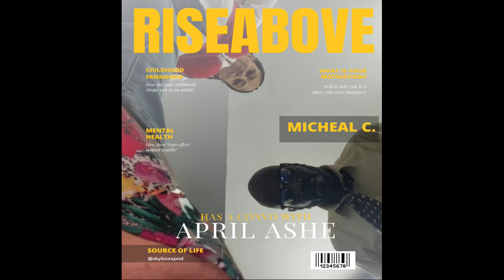The Girl Next Door (April Ashe)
On this episode, we have a discussion with April Ashe. We This is a great conversation on mental health and entrepreneurship. discuss our childhood in our old neighborhood, the history of our neighborhood, how did our neighborhood shape her as a Business Owner and more. I hope you enjoy it as much as we did!